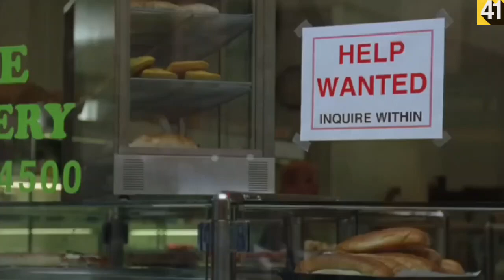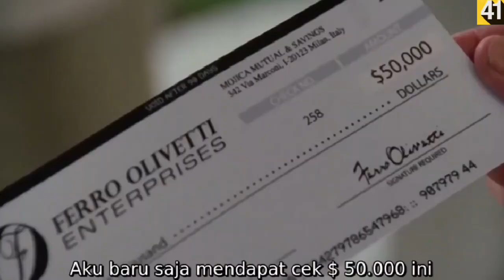Nyamar jadi sopir ternyata Milyuner || Alur cerita film my secret billionaire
Directors
Fraydun ManocherianFred Manocherian
Writers
Fraydun ManocherianFred Manocherian
Stars
Victor AlfieriIone SkyeGerry Bamman